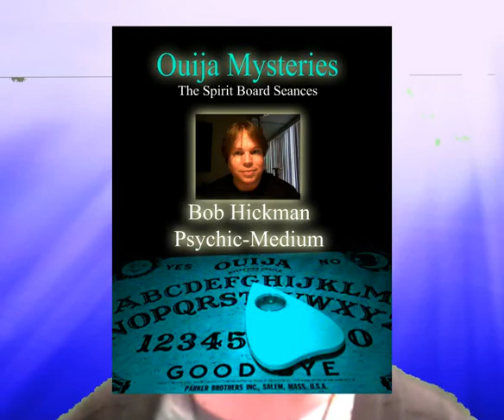Messages from the Spirit World 12-18-2010 with Bob Hickman Psychic Medium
Blessings,

Bob Hickman
Psychic-Medium